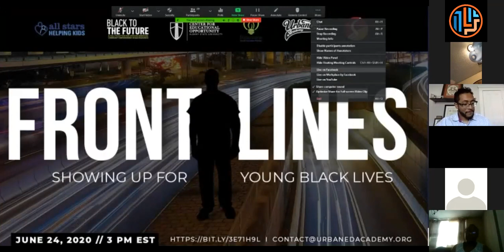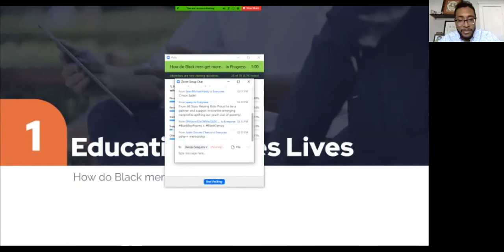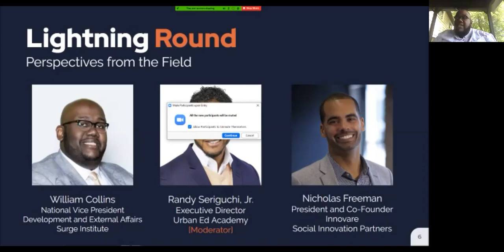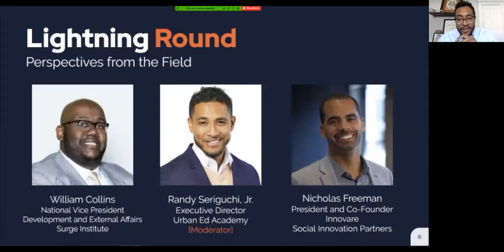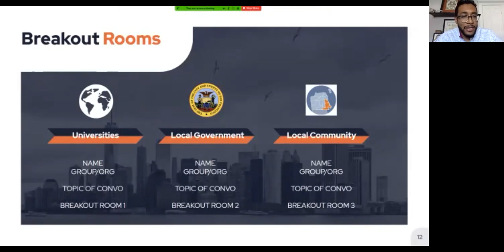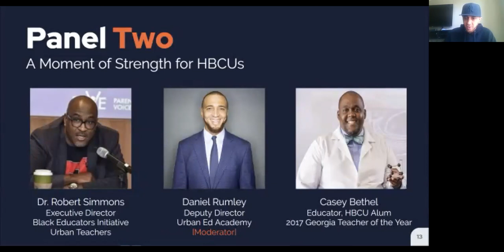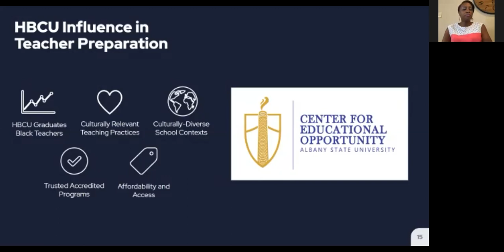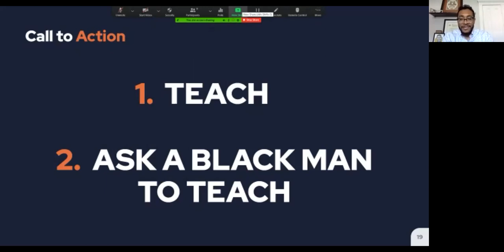Front Lines for Young Black Lives - We Need More Black Male Teachers [Zoom Recording]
Once the smoke clears in America, we will need to get to work. Black communities nationwide will need to stabilize neighborhood support systems and schools will be a top priority in that process. Representation matters everywhere, but it is especially important in our education system. Our children need to see Black men leading them in classrooms. What can we do together to prioritize this issue meaningfully?